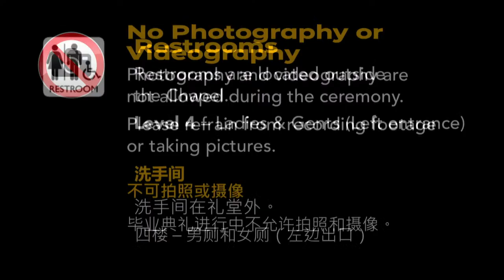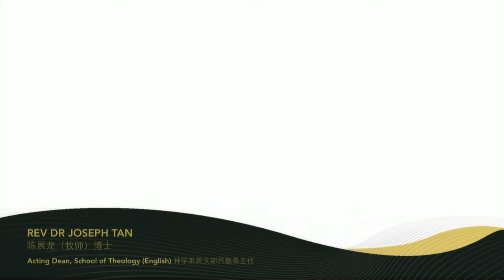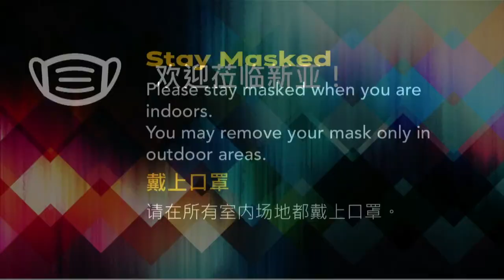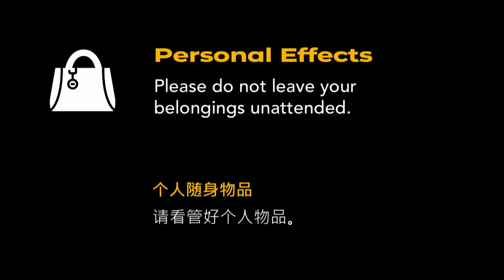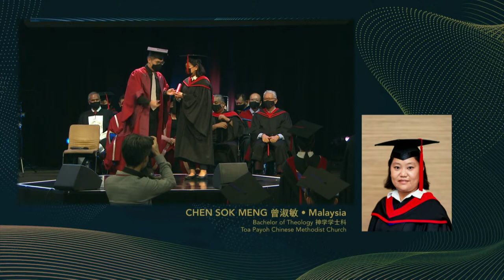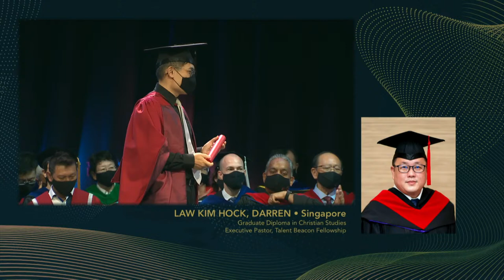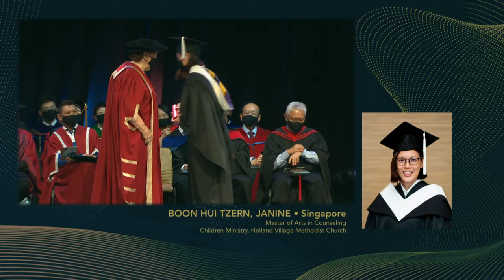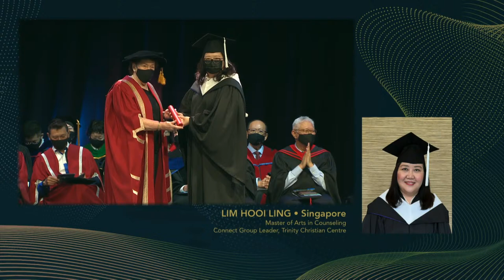TCA College 31st Graduation Ceremony